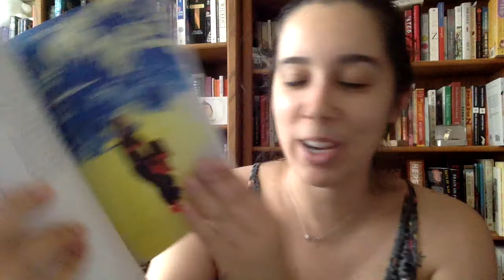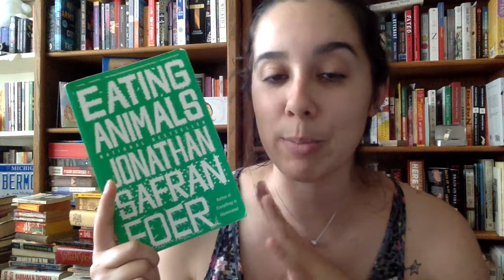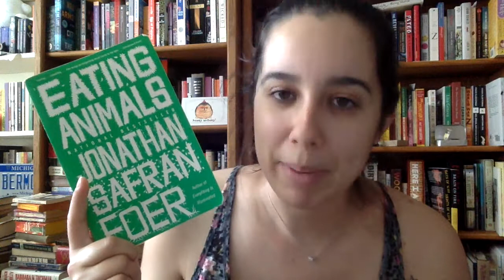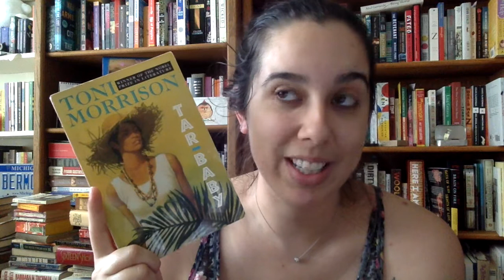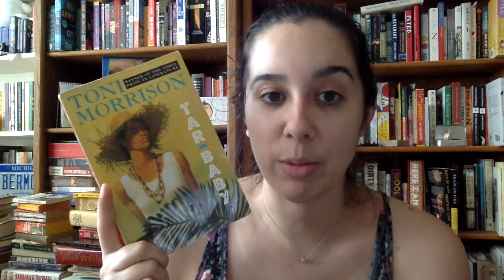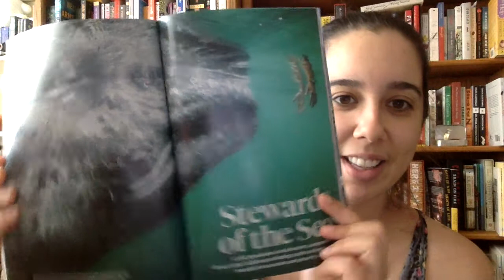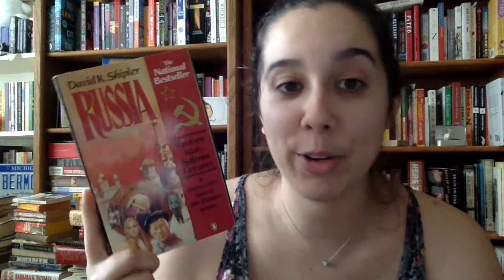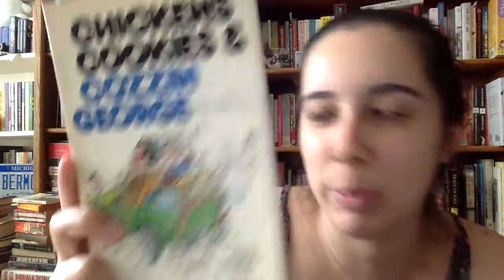Weekly Update - August 28, 2017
Books mentioned -